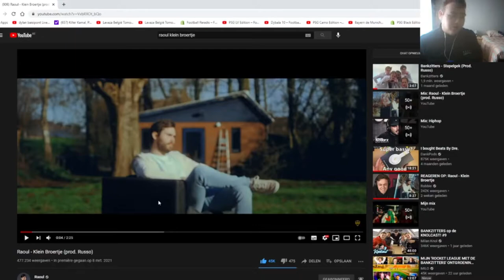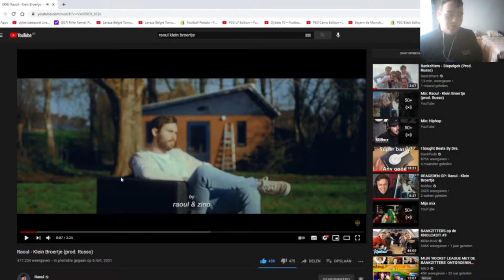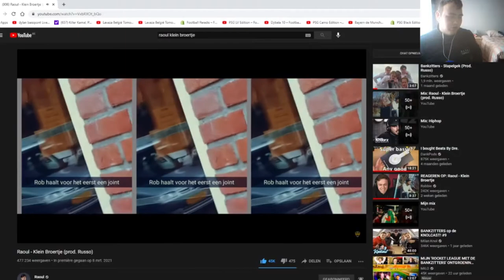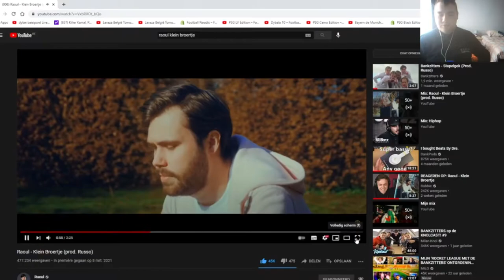200 SUBS SPECIAL/ALTIJDDYLAN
BEDANKT OM TE KIJKEN NAAR "200 SUBS SPECIAL/ALTIJDDYLAN" VOND JE DE VIDEO TOF? BELOON HEM DAN ZEKER MET EEN LIKE